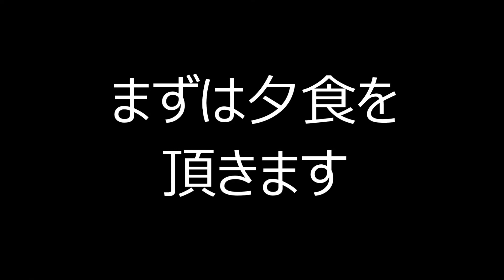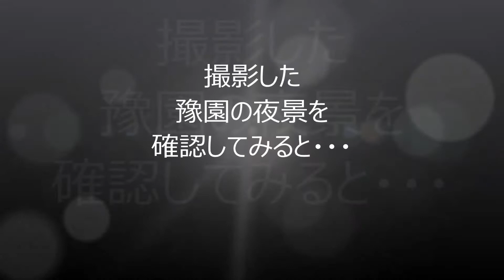豫園（上海１日目④）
夕食を食べた後、オープントップバスで豫園に向かいます。
中華定食屋谷田稲香で石釜炊きのご飯を頂きます。
豫園では映像が撮れてないハプニングが・・・。
九曲橋の様子をお伝えします。